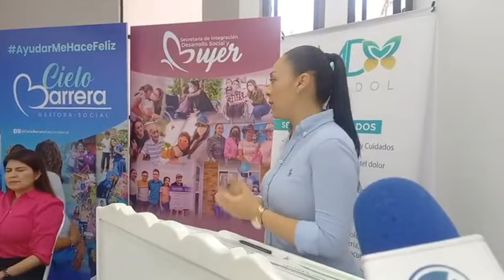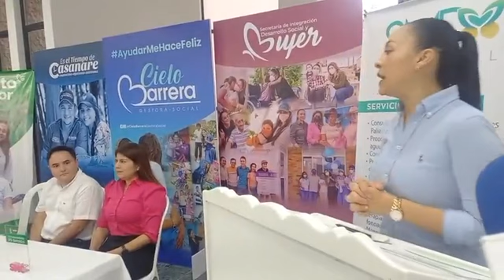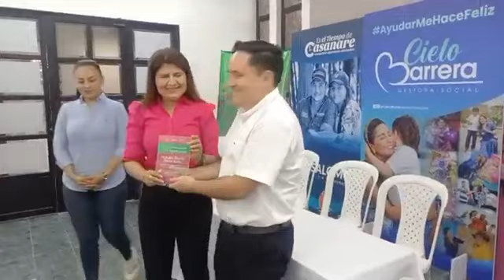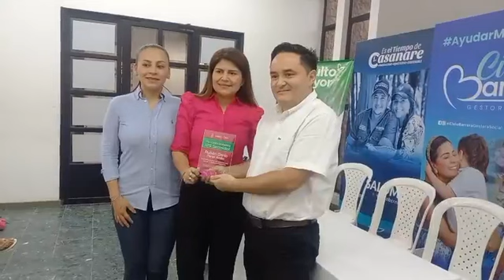Entrega de la Secretaría de la Mujer.